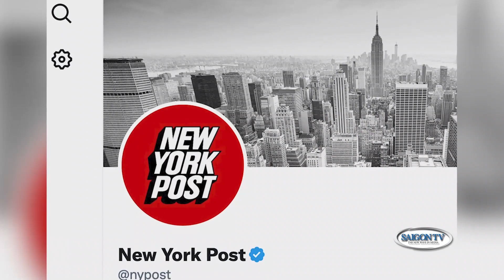Điểm Tin 📰 - Phần 4 | Bỏ quên vợ bên đường, lái xe 160km mới phát giác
SAIGON TV📺